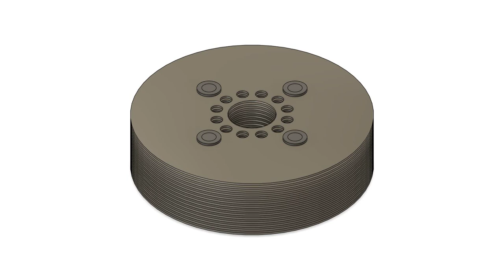Tesla Turbine Disc High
Thicker 14-disc steel tesla turbine with spacer rivets. 2.25cm height, 8 cm diameter, 4.8mm rivets, 0.75mm stainless steel discs. Approximate mass 404g.